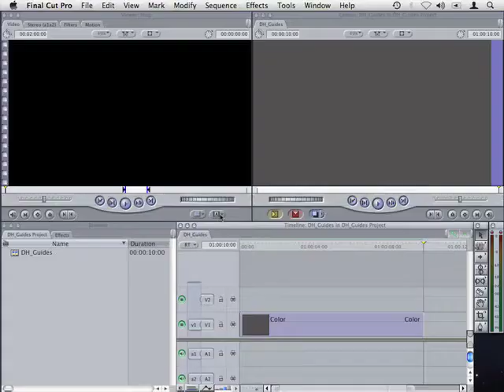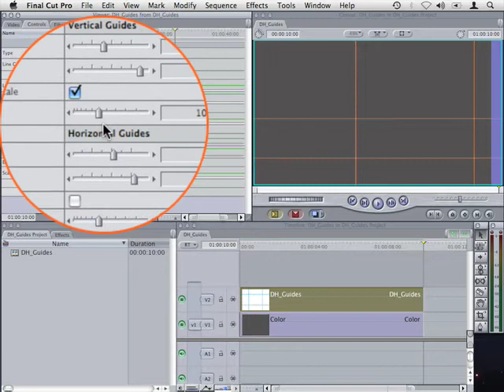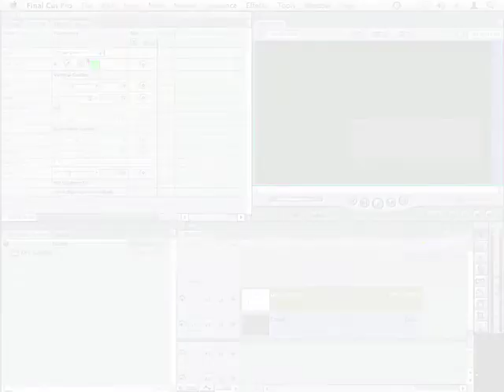DH_Guides Tutorial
DH_Guides is a freeware video generator that creates left, right, top and bottom guides. The style of the guides, line color and distance between guides of the same type can be adjusted.